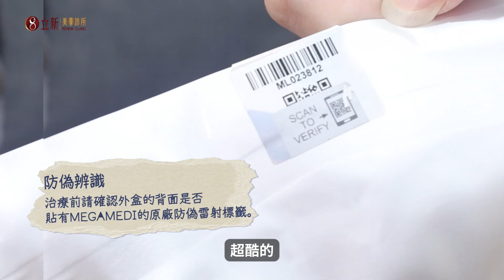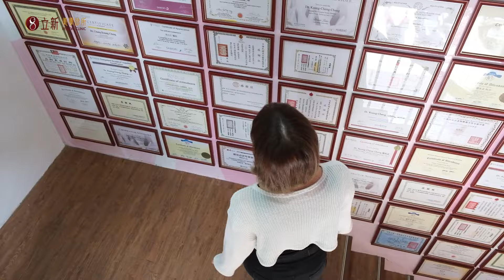線雕拉提3代8字神助攻 蘋果肌移位、法令紋現形、嘴邊肉垂 通通OUT！ 「永遠的25歲」在她身上實現了！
想解決 蘋果肌下垂 、 法令紋、 嘴邊肉下垂 等問題嗎？線雕拉提 和 埋線拉提 是你的好選擇！線雕通過特殊線條提升皮膚，效果快但需多次； 埋線拉提效果 則通過刺激膠原蛋白，效果自然且持久。兩者都能達到緊緻效果，選擇最適合你的方式吧！（療程資訊：

0:00 世上只有懶女人，沒有醜女人？
1:11 嘴邊肉分三型
1:33 MINT神力拉提
2:00 張醫師諮詢
2:35 術後效果
3:53 手術前後對比圖（她們美麗的樣子： ）

【延申閱讀】
▶花錢做醫美卻擔心沒效果嗎？簡單三原則，教你自我判別不再掉入行銷圈套！

▶想瘦臉先搞清楚...嘴邊肉是哪一型？ 抽脂/消脂/電波/音波消除嘴邊肉　效果超無感的原因是？

▶法令紋竟不是膠原蛋白流失造成？　一錯就錯了好幾年...　筋膜填充正夯！用醫學實證告訴你除法令紋哪一種有效持久？
LINE ID 加入專人諮詢： Renewclinic168168
微信号 加入專人諮詢： Renewclinic
洽詢線上客服： m.me/renewclinic168
線上預約填單：